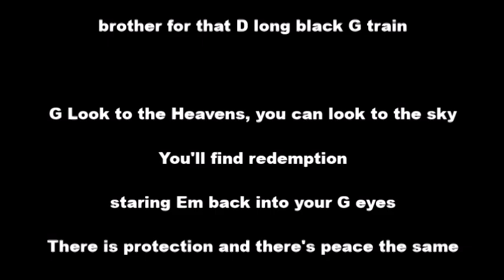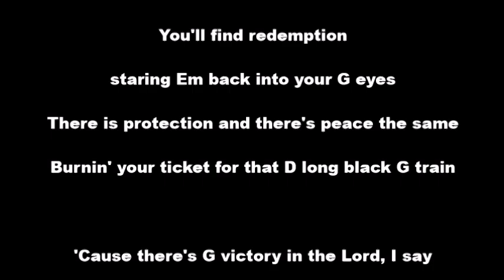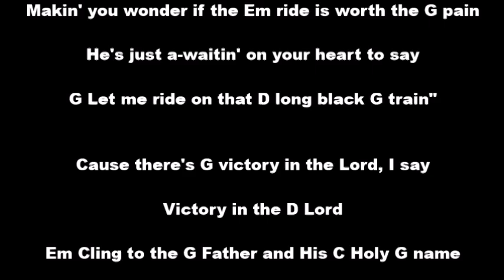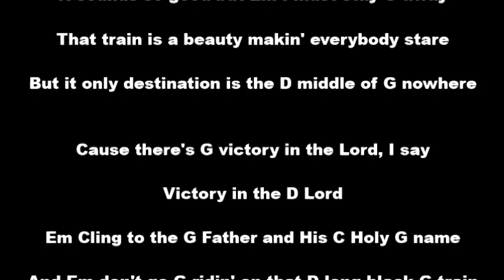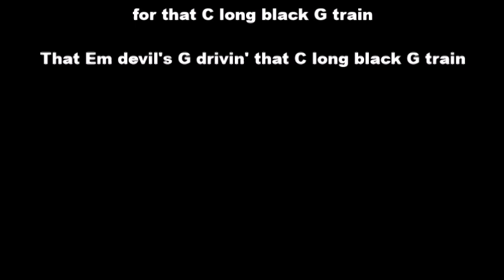Long Black Train (chords)